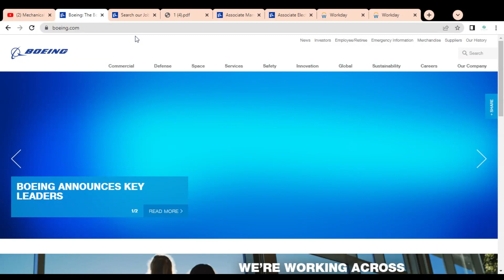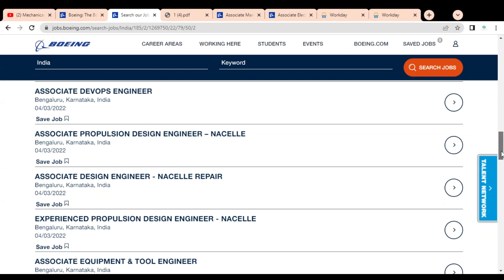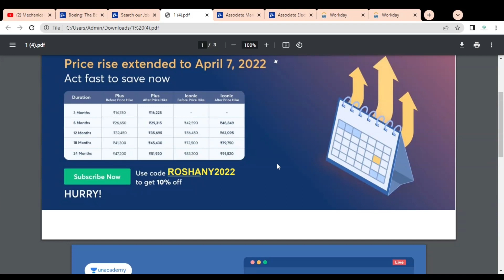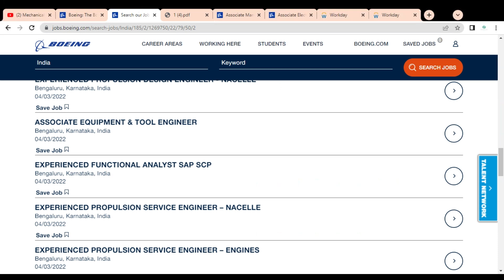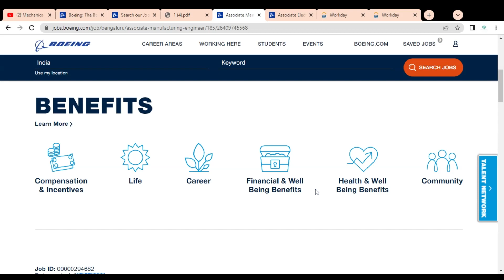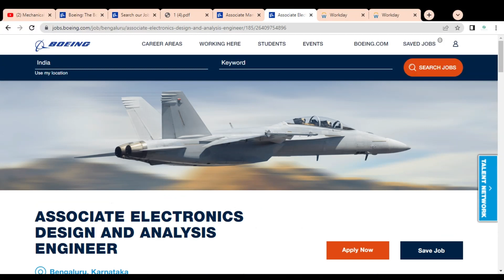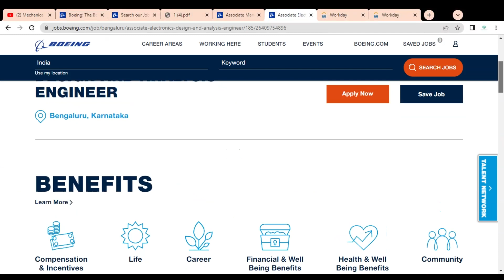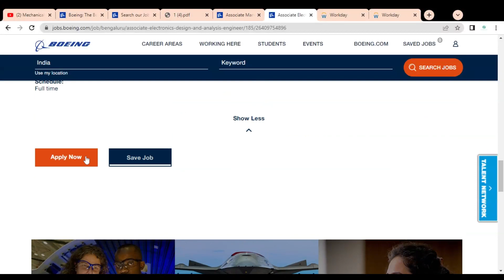Diploma Job 2022 | mechanical engineering jobs | Freshers jobs | Job vacancy 2022 | Recruitment 2022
Price hike extended 😱

This video is regarding the  jobs in the Boeing company.

boeing recruitment 2022
boeing motor jobs
boeing motor recruitment 2022
boeing motor recruitment
boeing motor recruitment diploma